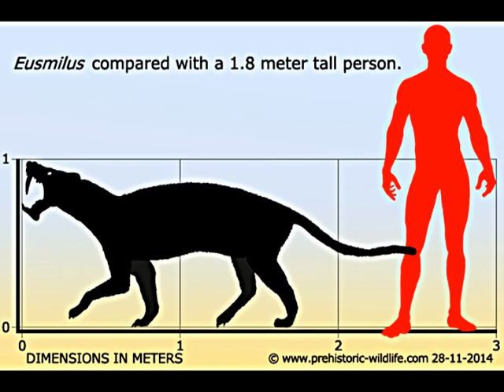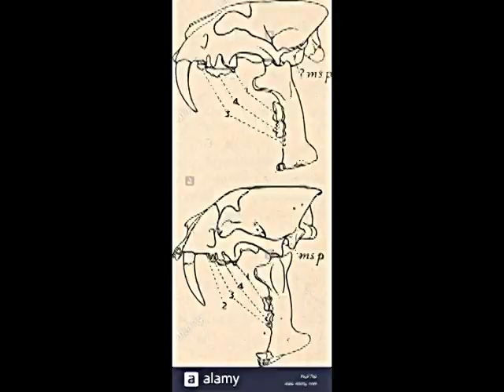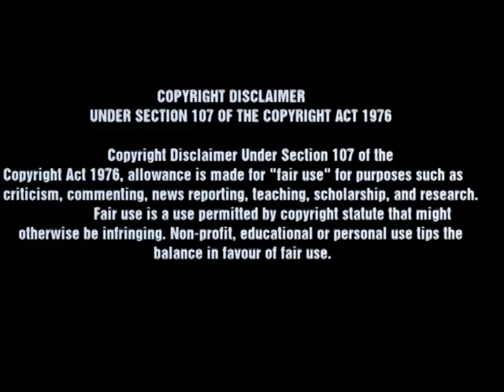MARCH/30/20 Eusmilus sicarius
This is a short educational video about the extinct animal Eusmilus sicarius. A video for viewers of all ages in hopes of inspiring to develop an interest in the subject of paleontology.